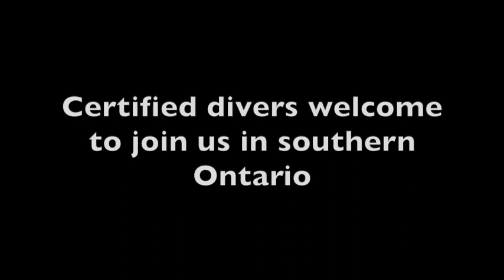Scuba Diving The Welland Swing Bridge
Clint Cora presents our dive group scuba diving the rail swing bridge in Welland, Ontario.